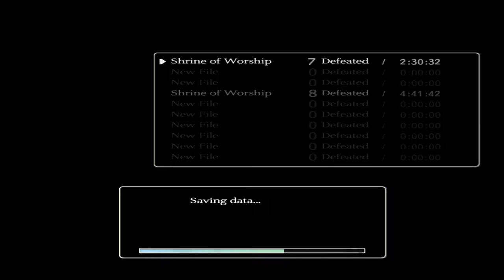Let's Play Shadow of the Colossus part 9: Direct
In this assault I'm going for the result. which is mostly guilt.